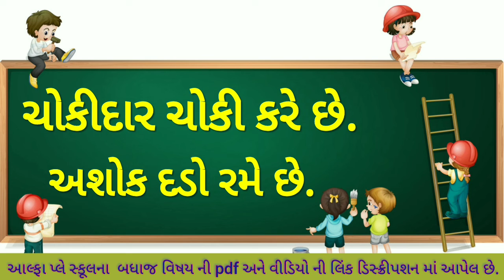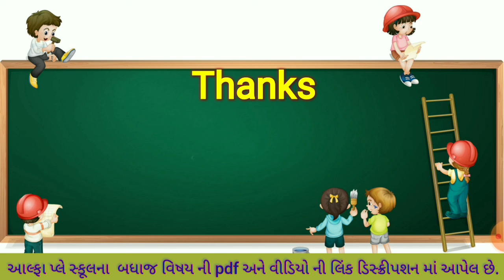કાનો એકમાત્રા વાળા સાદા શબ્દોનું વાંચન | ગુજરાતી વાંચન | Gujarati Vanchan I Sada Shabdonu Vanchan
કાનો એકમાત્રા વાળા સાદા શબ્દોનું વાંચન , ગુજરાતી વાંચન , Gujarati Vanchan , Sada Shabdonu Vanchan ,
Gujarati Vanchan Shabdo Vanchan , શબ્દમાળા , Learn Gujarati , Kano matra & Kano akmatra Vala Shabd , kano ane ek matra vala shbdo vakyo , કાનો અને એક માત્રા વાળા શબ્દોનું અને વાક્યોનું વાંચન કાર્ય

(1) કાનો એકમાત્રા વાળા સાદા શબ્દોનું વાંચન
(2) ગુજરાતી વાંચન , Gujarati Vanchan
(3) Sada Shabdonu Vanchan
(4) Gujarati Vanchan Shabdo Vanchan
(5) Kano matra & Kano akmatra Vala Shabd
(6) કાનો અને એક માત્રા વાળા શબ્દોનું અને વાક્યોનું વાંચન કાર્ય

ગુજરાતી વિષય ના બીજા વિડિયો જોવા માટે ની link